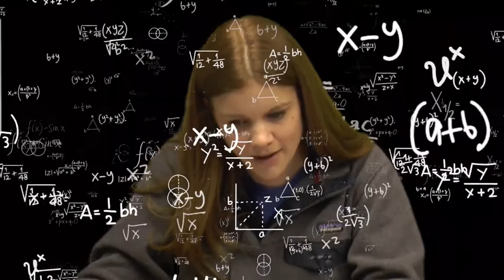Teachers Play Minecraft